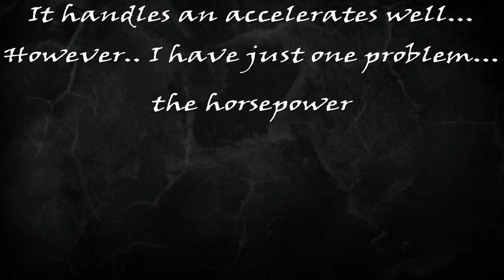NEW CARS! YES! - GT Sport Gameplay